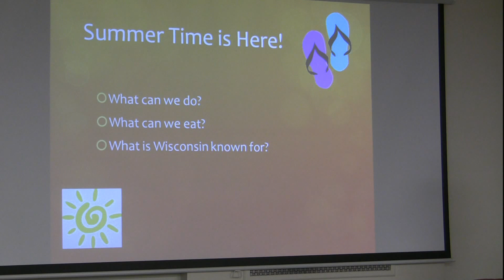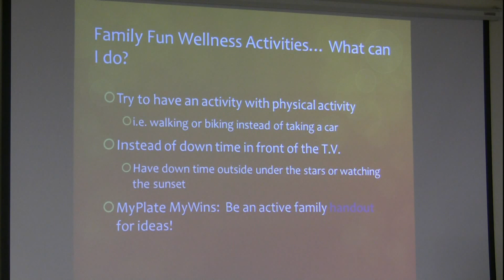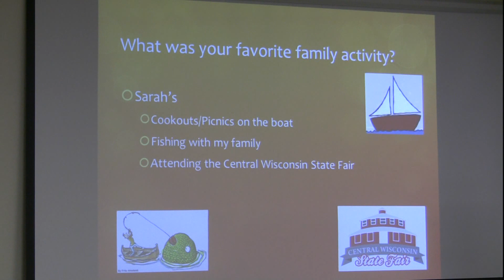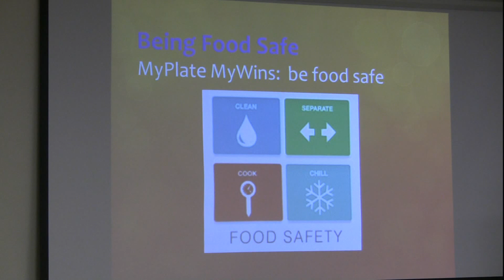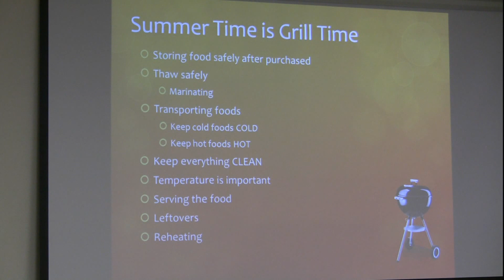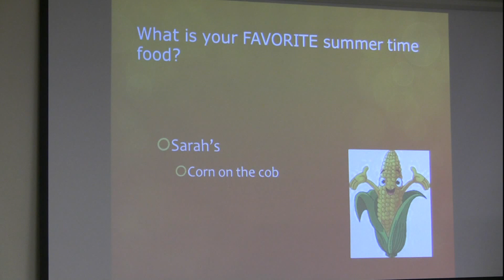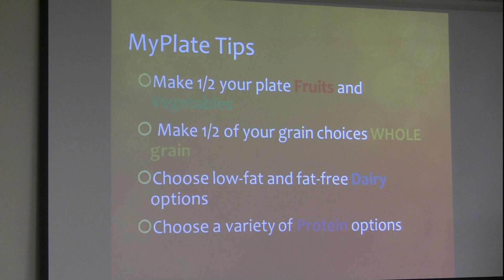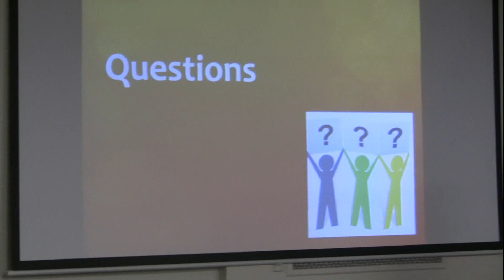Lunch and Learn 6-17-17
Summer is here!  It's time to get outside, fire up the grill and enjoy the weather.  Join us to learn some great tips to keep summer fun and safe so you can take advantage of everything the season has to offer. Topics covered:  Fun wellness activities to do as a family, food safety and making it out to the farmers market.